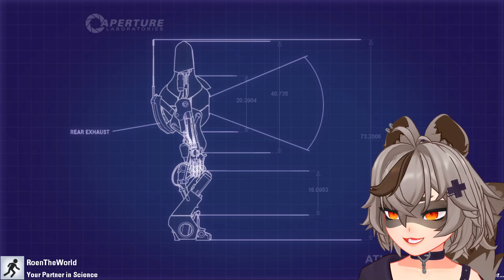Talking about the "rear exhaust"